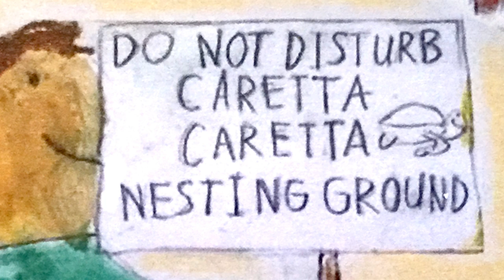CAREY A Caretta Sea Turtle's Story